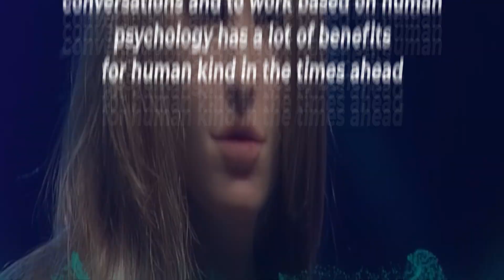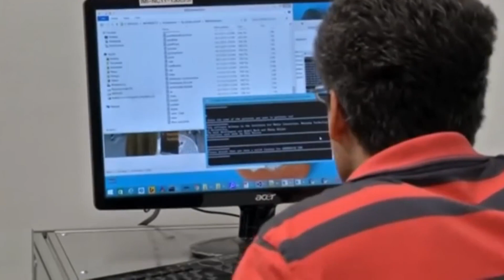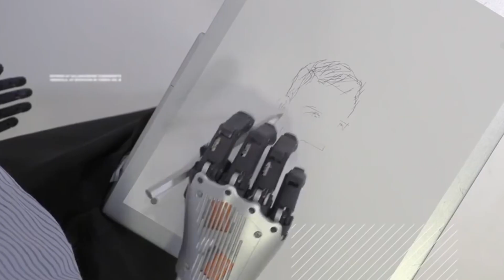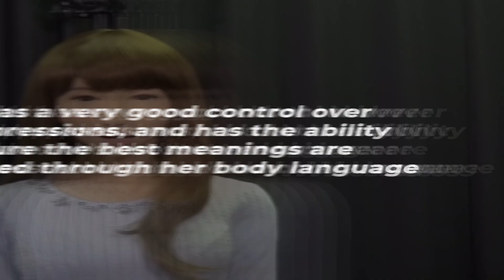Fully Performing Humanoid Female Robot used as Girlfriend in Daily Life | Artificial Intelligence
Well, if life was not giving you the kind of wife you needed, welcome to the 21st century where we have Artificial Intelligence powered robot wives. The technology has advanced pretty seriously in the past couple of years. And yes, we have also seen some major issues coming up like the COVID, the recently commenced war, components and chips shortage, the financial crisis in Srilanka, the shortage of vaccinations or beds in hospitals and what not; the list just goes on and on

🤖 AI News Daily provides the latest Artificial Intelligence news and trends. Explore industry research and reports from the front line of AI technology news.

🕵️ We conduct excellent research and put our own spin to it, report from the front line of the industry, as well as feature contributions from companies at the heart of futuristic revolution.

• Section 107 of the U.S. Copyright Act states: “Notwithstanding the provisions of sections 106 and 106 A, the fair use of a copyrighted work, including such use by reproduction in copies or phone records or by any other means specified by that section, for purposes such as criticism, comment, news reporting, teaching (including multiple copies for classroom use), scholarship, or research, is not an infringement of copyright.”